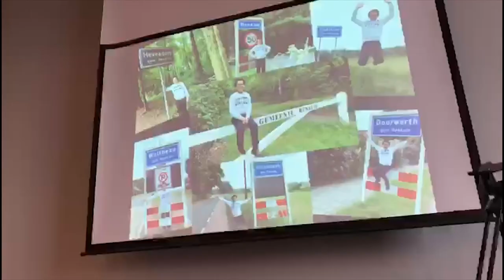Nieuwe Kinderburgemeester Renkum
De gemeente Renkum heeft een nieuwe kinderburgemeester. De 11-jarige Remi Bakker uit Doorwerth werd uit 21 kandidaten gekozen tot de eerste kinderburgemeester van Renkum. Woensdagavond werd hij officieel geïnstalleerd. Drie brandweerwagens brachten hem naar het gemeentehuis waar hij de ambtsketen door burgemeester Agnes Schaap kreeg omgehangen.

TV verslaggever Huibert Veth sprak met de kersverse Kinderburgemeester van Renkum: